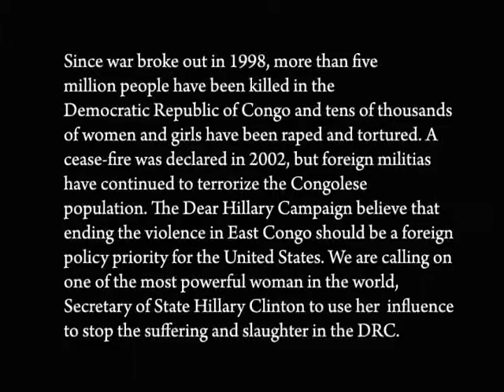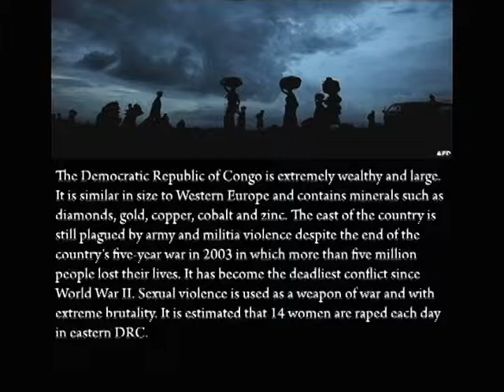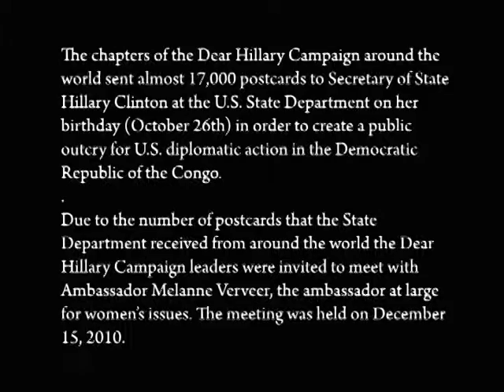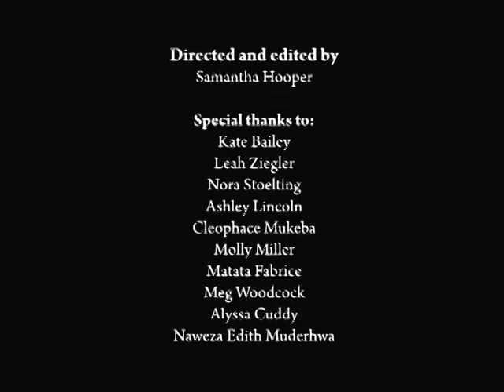Join Hands for Congo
The Dear Hillary Campaign for the Congo began in the summer of 2010 at St. Michael's College in Colchester, VT. Since then, it has become an international campaign with over 50 chapters. After sending almost 17,000 postcards to Secretary of State Hillary Clinton on her birthday, October 26th, the campaign created a public outcry for the need of U.S. diplomatic action in the Democratic Republic of the Congo. The committee was invited to meet with Abassador-at-large for global women's issues, Melanne Verveer to discuss their demands in December 2010.
As the Dear Hillary Campaign enters phase II, they have new demands. Watch the video to find out how you can get involved in the event we are holding in Washington D.C. on April 8th, Join Hands for Congo.